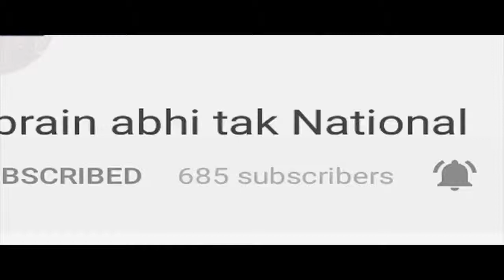Faridabad में आग का तांडव || Khabrain Abhi Tak Live